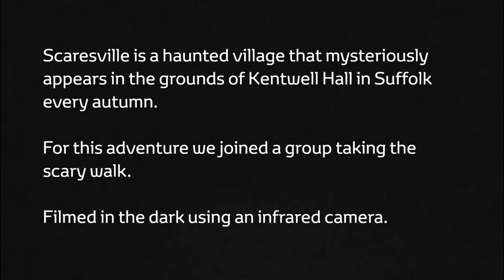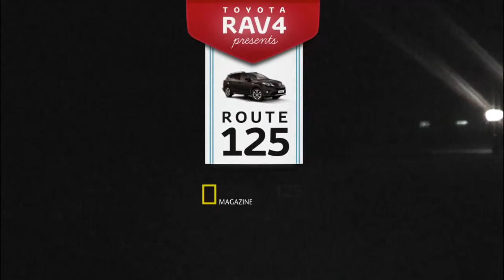RAV4 presents Route 125 Dan & his friend Tiago took a walk through Scaresville Toyota